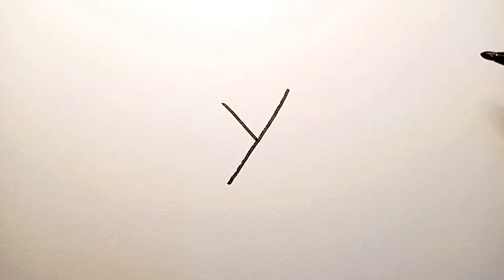Write the letter y, add a few pictures and it becomes everyone's favorite bishin.